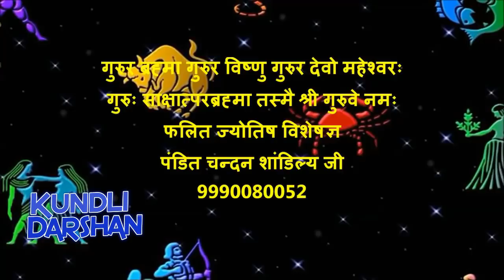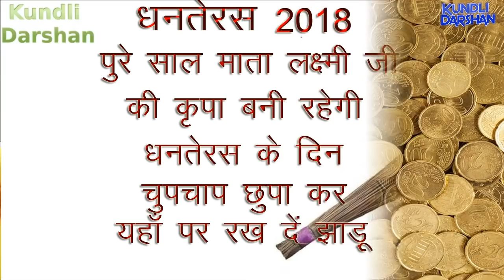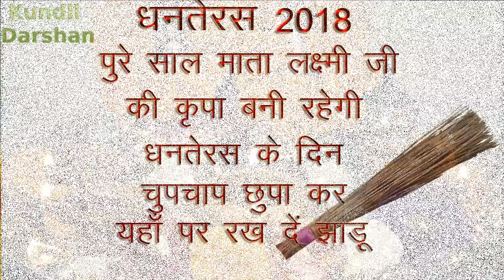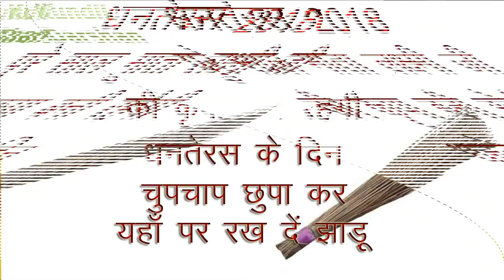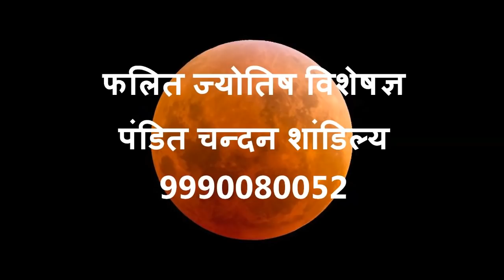धनतेरस के दिन चुपचाप छुपा कर यहाँ पर रख दें झाड़ू, माता लक्ष्मी की कृपा साल भर बनी रहेगी, Dhanteras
चुपचाप छुपा कर यहाँ पर रख दें झाड़ू, माता लक्ष्मी की कृपा साल भर बनी रहेगी, धन प्राप्ति के उपाय , इस साल धनतेरस के दिन पूजा करने के लिए 1 घंटा 05 मिनट तक का वक्ता रहेगा। अब आइये जानते हैं क्यार है इस वर्ष 25 अक्टूबर 2019 धनतेरस में पूजा करने का शुभ मुहूर्त: धनतेरस पर पूजा करने का शुभ मुहूर्त: धनतेरस की तिथि: 25 अक्‍टूबर 2019
त्रयोदशी तिथि प्रारंभ: 25 अक्‍टूबर 2019 को शाम 07 बजकर 08 मिनट से
त्रयोदशी तिथि समाप्‍त: 26 अक्‍टूबर 2019 को दोपहर 03 बजकर 36 मिनट
धनतेरस पूजा मुहूर्त: 25 अक्‍टूबर 2019 को शाम 07 बजकर 08 मिनट से रात 08 बजकर 13 मिनट तक
अवधि: 01 घंटे 05 मिनट तक
धन प्राप्ति के उपाय, धन प्राप्ति के 1 अचूक उपाय बनाएगा आपको धनवान देखने के लिए इस लिंक पर क्लिक करें
Pandit Chandan Shandaliya (Phalit Jyotish specialist)
Best Astrologer in India
Kundli darshan